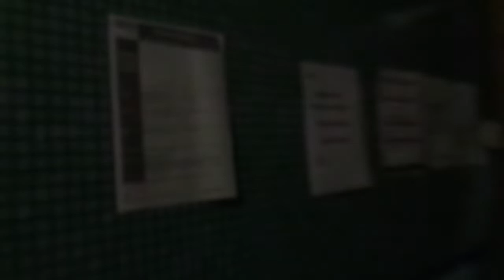Beautiful Old 1934 KONE Traction Elevator @ Eerikinkatu 33 A, Helsinki, Finland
Location: Asunto OY Eerikinkatu 33, Eerikinkatu / Eriksgatan 33 A, Helsinki / Helsingfors, Finland

Brand: KONE
Type: Traction
Year installed: 1934 (Turning 85 years in 2019)
Floors served: 5 (1, 2, 3, 4, 5)
Serial: H 1855
Capacity: 3 persons or 240 kg